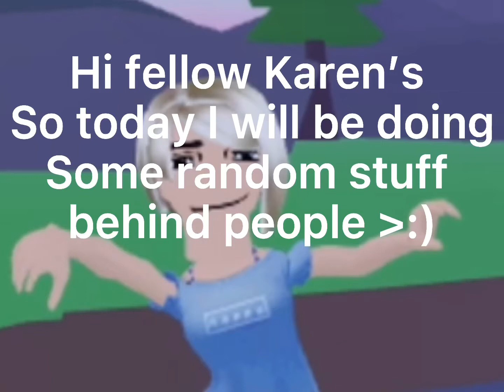Trying To make someone annoyed/ Mad in TTD3 Karen Edition RARE ||Strawberries YT